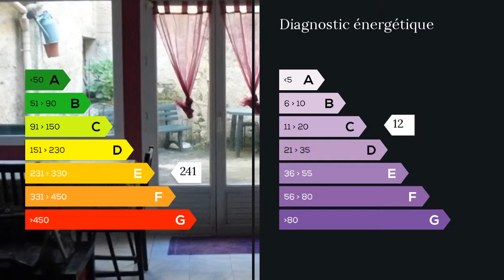A vendre - Immeuble - Niort (79000) - 30 pièces - 500m²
Maxihome, Hubert Vilain au 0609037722, vous propose ce grand immeuble de rapport en centre_ville de Niort situé à proximité de la Brèche. Il est composé de 14 appartements, d' un bureau et d' un garage. le tout est loué en meublé en permanence depuis des années. Les appartements ont pour la plupart soit une terrasse, soit un jardinet. L' ensemble est en bon état et régulièrement entretenu. Surface habitable 500 m2. Les loyers rapportent 53640 euros à l' année. M. Hubert VILAIN 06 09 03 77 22 / 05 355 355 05 poste 8068 Agent commercial indépendant du réseau national clairimmo Maxihome N° RSAC : 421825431 - Ville du greffe : RCS NIORT